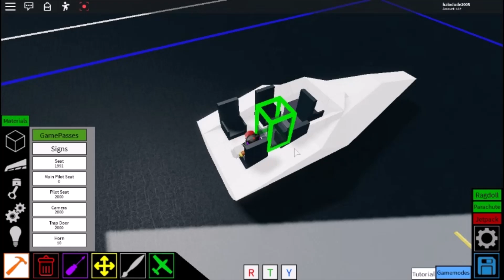Simple Speedboat Tutorial Roblox Plane Crazy Tutorial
This is a very simple build for you guys that I did so you can have at least a somewhat normal tutorial.